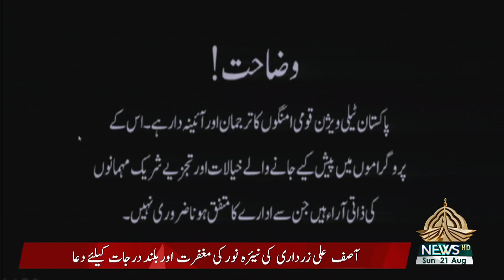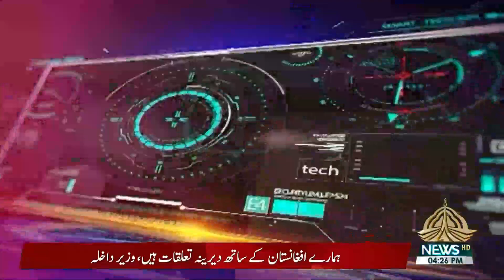SMART WORLD 21 08 2022